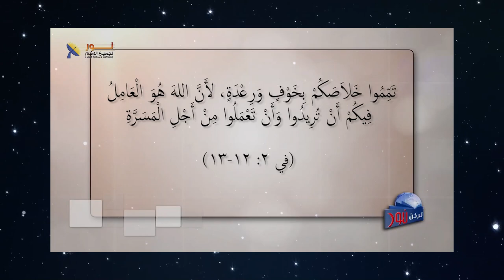613 الخلاص هو عمل إلهي كامل لا دخل للإنسان فيه مطلقاً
الخلاص هو عمل إلهي كامل لا دخل للإنسان فيه مطلقاً